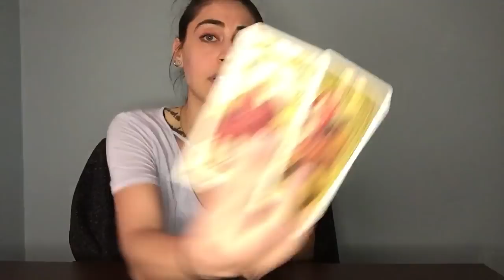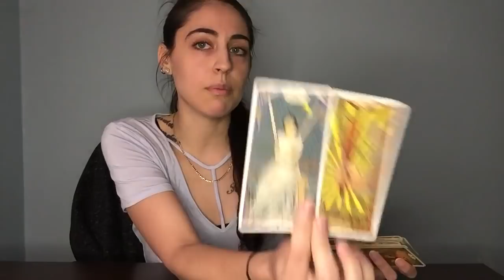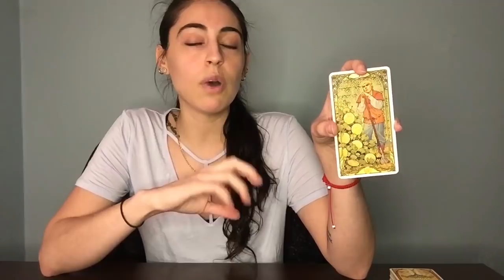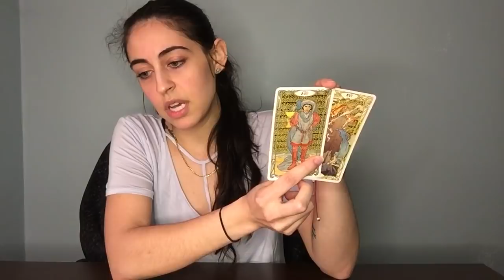Aquarius: Someone’s About to Introduce Themselves to You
Personal Readings:
TAROTBYG.COM

-Gabriella